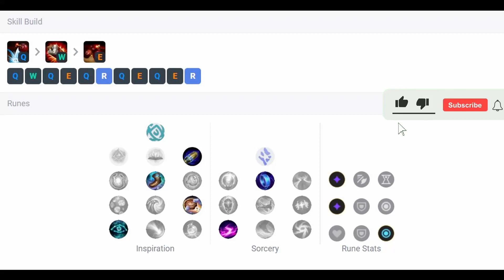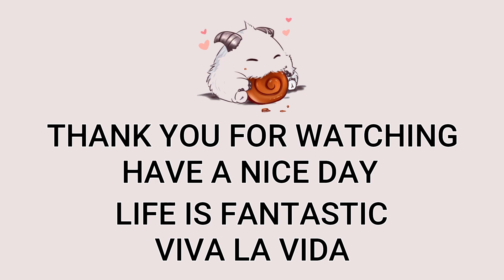Ziggs Bot VS Veigar | Patch 13.4